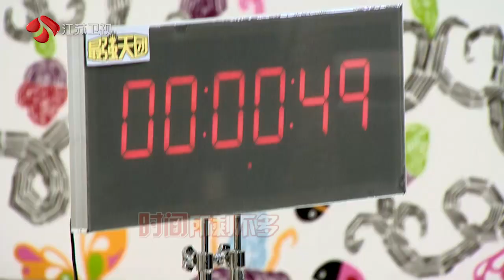最强天团——跳绳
最强天团